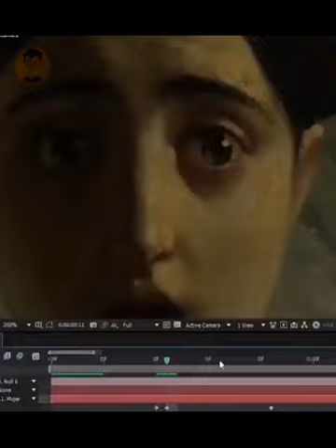Animating a Painting using After Effects | The Last Day of Pompeii Animated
Original Video by: @agustinvidalsaavedra
Found this piece on reddit with some crappy music so did a little tweaking with the theme of Assassin's Creed 3... and here it is.
Credit to original artist: ig: @agustinvidalsaavedra